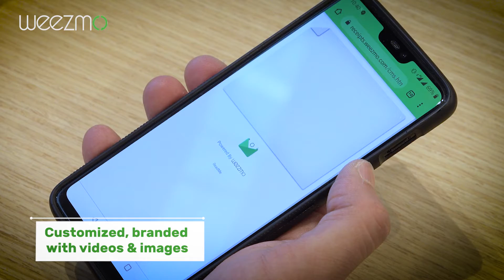Digital receipts via SMS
See how Weezmo can customize and brand your digital receipts with interactive and personalized content for your customers!